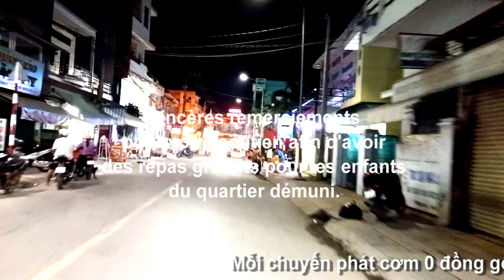Phố Núi Tri Tôn về đêm vào những ngày cận Tết Giáp Thình, Đường Trần Hưng Đạo, TT, AG 30/01/2024